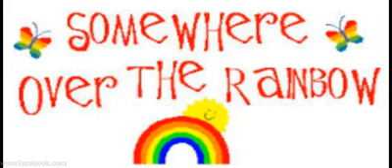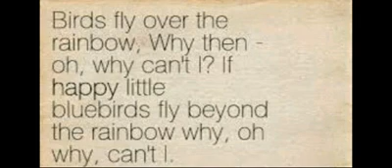HAPPY BIRTHDAY, TAMMY! 🥳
I made this Video for My Daughter's 35th Birthday, 2014.